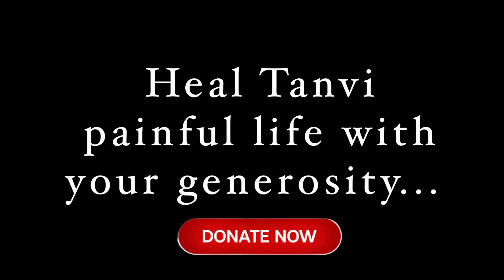Baby Tannavi | Video Appeal | CARF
Urgent Help Needed: Support Baby Tannavi’s Fight Against Blood Cancer
Our beloved Baby Tannavi, a brave and cheerful 10-year-old, has been diagnosed with Pre B- Acute Lymphoblastic Leukemia, a type of blood cancer. She needs immediate treatment costing ₹3,50,000, a sum that is beyond our means.
We are reaching out to you, our friends and community, to help us raise the necessary funds for her treatment. Any contribution, big or small, can make a huge difference. Please consider donating and sharing her story.
Thank you for your kindness and support!